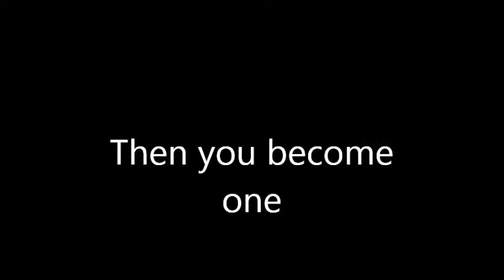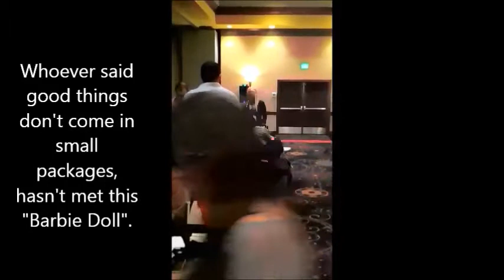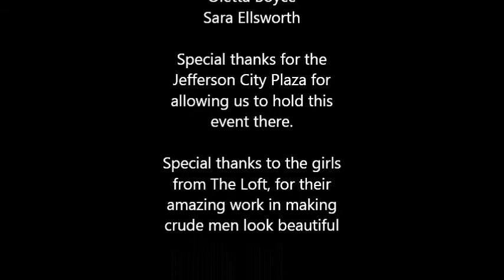Life's a "Drag"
I have 2 versions of this video. In this version, I added 2 songs that I felt best fit the footage this video contains. However, by adding copy written music, a lot of players and phones can't watch it. Therefore, I have another version of this video, with no music, and just raw footage.

On January 31, 2014, I entered a male beauty pageant for an event to raise money for the Missouri Special Olympics. With seventeen of us participating, an and audience of just under 1000 people, we raised a little over $32,000 for the cause.
Although I felt a little out of place at times, I have just enough of an adventurous streak, to try about anything at least once.
Everyone I know, is clamoring for footage of the event, so I put this together. Enjoy, and don't judge me too harshly. It's all in good fun.